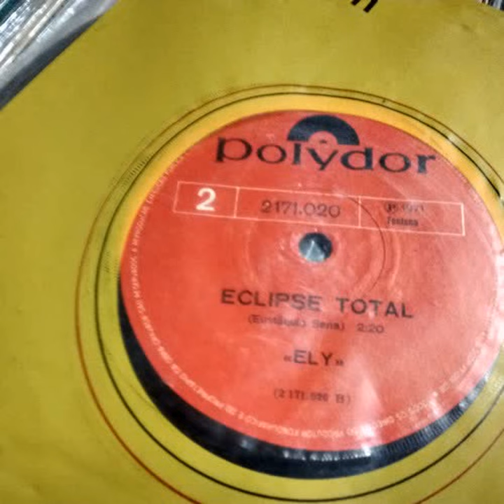Ely Eclipse total